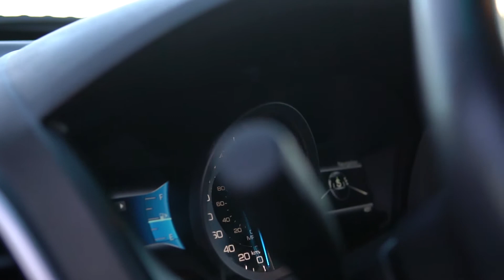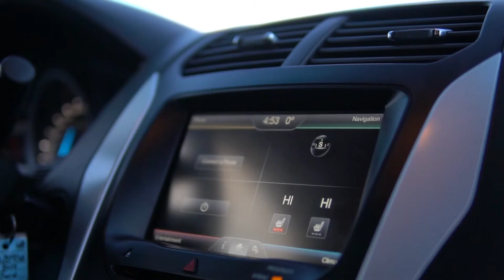2014 Ford Explorer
FULLY LOADED XLT WITH LEATHER AND 7 SEATS!! This All-Wheel Drive SUV is loaded with heated leather bucket seats, touch screen NAVIGATION and Fords intelligent AWD multi-traction control option. With a spacious 7 seat interior and flipping/folding rear seats to easily expand your cargo area. With the seats up the cargo area is lowered into the floor to give you extra room. The Sync entertainment system supports Bluetooth and USB along with your standard AM/FM and CD options.

The white exterior maintains and aerodynamic design and powering everything is the 290hp 3.5L V6 mated to a 6 speed automatic transmission. Riding on 20" rims and Firestone Destination rubber. The hidden hitch feature helps to keep a fluid appearance around the back without giving up the hitch option.

Adrenalin Motors
Sylvan Lake, Alberta
Canada